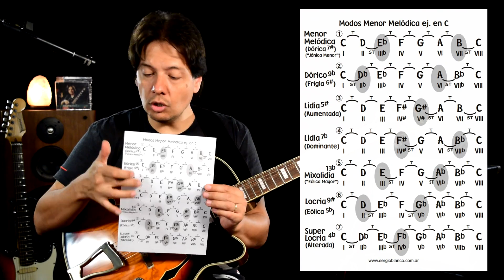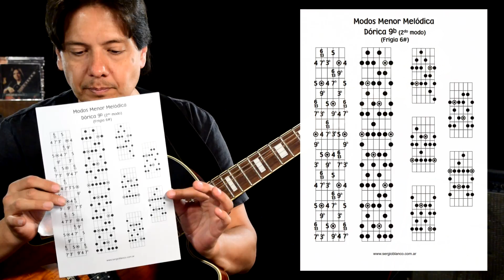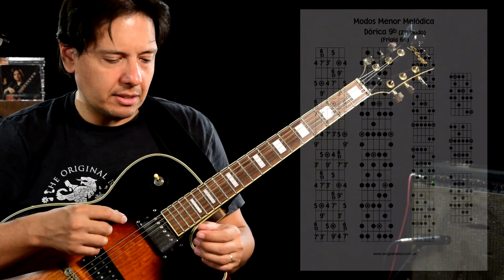Modos Menor Melódica 9 - Dóricoa b9 - Digitaciones y Ejemplos - Tutorial #86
Modos Menor Melódica 9 - Dórico b9 - segundo modo escala menor melódica Digitaciones y Ejemplos. Esta es la mejor explicación de los Modos de la Menor Melódica que encontré hasta ahora. Teoría y desarrollo de los modos de la Menor Melódica para la improvisación, composición y arreglo de temas.
 Modos menor Melódica, Lidia Aumentada, Lidia Dominante, Mixolidia b13,  Eólico 5b, Dórico 9b y Locrio 9#. muy fácil (for Dummies y vagos...)
incluye Pdf con diagramas.